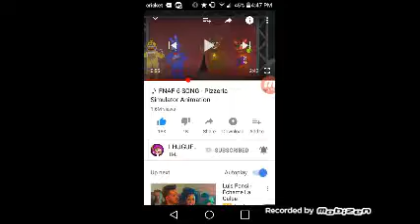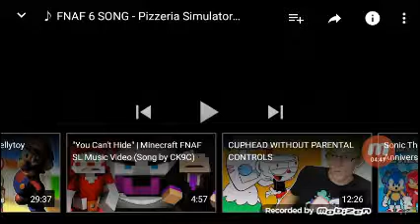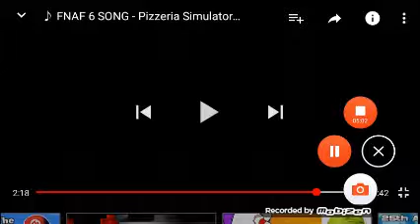A cool fnaf 6 song